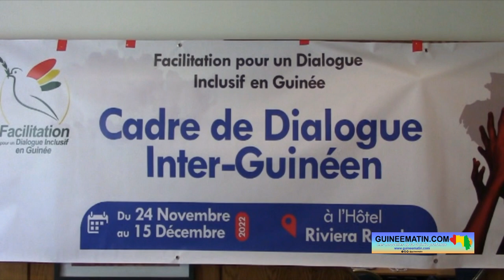Durée de la Transition: Abdoulaye Kourouma du RRD accuse la CEDEAO de valoir « déplacer le problème»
Réunis à Abuja (au Nigéria) dimanche dernier, les chefs d’Etat et de gouvernement de la CEDEAO (communauté économique des Etats de l’Afrique de l’ouest) ont validé les 24 mois de Transition actés par la junte militaire au pouvoir en Guinée. Mais, les chefs d’Etat ouest africain ont aussi martelé que cette Transition de 24 mois démarre « immédiatement », sans qu’ils ne déterminent explicitement une date fixe. Et, cette attitude de la CEDEAO a été jugée très diplomatique par certains acteurs de la classe politique guinéenne.

Dans un entretien accordé à Guineematin.com hier, mercredi 07 décembre 2022, Abdoulaye Kourouma, le président du Rassemblement pour la Renaissance et le Développement (RRD), a accusé l’organisation sous-régionale de vouloir déplacer le problème guinéen.

« Quand tu fais le résumé du rapport de la conférence des présidents de la CEDEAO, la communication qui concerne la Guinée est très diplomatique. Ils veulent juste déplacer le problème. Honnêtement, le problème de la Guinée n'est pas réglé au niveau de la CEDEAO. Lorsque vous demandez que les 24 mois proposés par le CNRD commencent dès maintenant, sans nous dire de telle période à telle autre période quels sont les programmes à exécuter, les activités à mener, ce sont là des facteurs un peu difficiles. Cela veut dire aussi que ce qui est en train de se passer comme dialogue, les conclusions ne seront pas considérées au niveau de la conférence des présidents de la CEDEAO. Ce qui revient à dire de facto que le problème n'est pas encore réglé », a-t-il indiqué.

S’agissant de la demande de dialogue inclusif lancée par les chefs d’Etat de la CEDEAO à l’endroit de la junte militaire guinéenne, Abdoulaye Kourouma estime que cela entre dans le cadre du processus d’un retour à l’ordre constitutionnel. Mais, il a aussi prévenu qu’un dialogue sans les principaux leaders sera sûrement rejeté par la communauté internationale.

« Le cadre de dialogue inclusif, c'est pour permettre aux acteurs essentiels de parler sur les questions du fichier électoral et de l'organe en charge de l'organisation des élections. Et, tout cela doit se discuter avec les acteurs, pas avec des animateurs. C'est pourquoi on demande ici le dialogue inclusif. Le colonel Mamadi Doumbouya doit mettre à l'idée que quel que soit le temps il finira par quitter le pouvoir. Ce qui veut dire qu'il faut qu'il incarne cette sagesse qui fait de lui le père de la nation, qu'il prend les choses en mains. Ceux qui sont en train de tourner autour de lui et qui pensent qu'ils peuvent créer une nouvelle génération politique, qu'ils sachent que ça ne se décrète pas. C'est au peuple d'éliminer les leaders politiques, mais par la voie des urnes… Pour moi, rien n'est tard, il peut encore reprendre les choses en mains, sinon dans peu de temps nous allons nous retrouver à la case départ. Parce que c'est comme si rien n'a été fait jusqu'à date. Si les principaux leaders sont absents à chaque cadre de dialogue, la communauté internationale va encore demander une inclusion de tous », a expliqué le président du RRD.